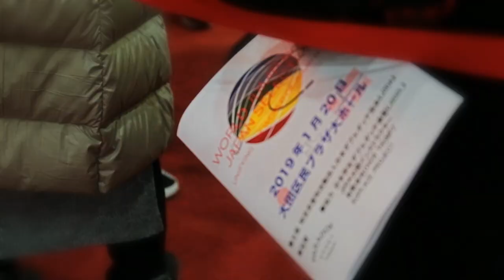WORLD JUMP ROPE 2019 JAPAN SELECTION